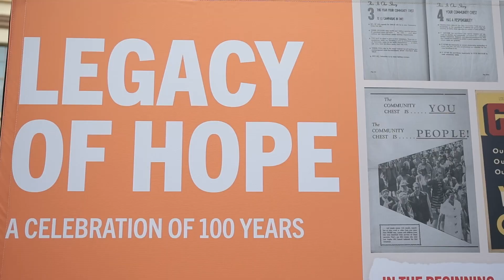United Way of Greater L.A. Legacy of H.O.P.E. Event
Join us in celebrating the remarkable milestone of United Way's 100 years of dedicated service to our community! As we commemorate this centennial, we also look forward to what the next 100 years will bring. Thank you all for being a part of our journey. Here's to many more years of making a difference together!